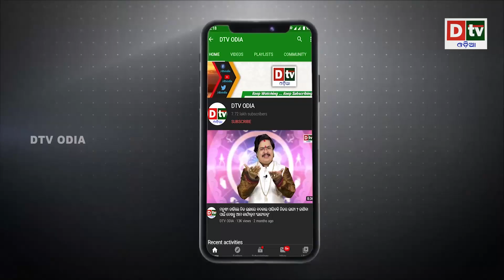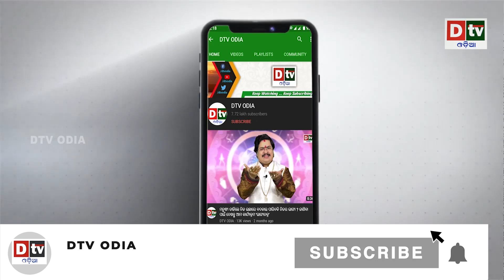ଇସ୍ରୋର 'ମିଶନ ଶୁକ୍ର'ଆସିଲା ବଡ଼ ଅପଡେଟ | Latest Odia News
dtv odia,
odia news live,
odisha news,
odia news,
bhubaneswar news,
odisha news,
ଓଡ଼ିଆ news,
odisha lockdown,
odia news,
odisha news
ଓଡ଼ିଆ news
bhubaneswar news
odia news odisha
latest news